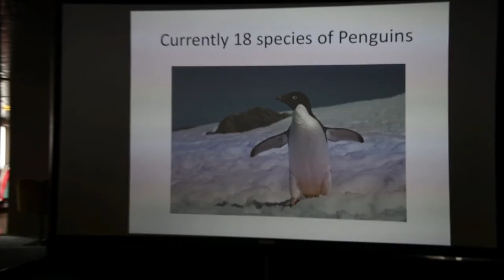Antarctica Cruise Crossing The Drake Passage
We board the Quark Expeditions Cruise Ship Ocean Endeavour and sail out if Ushuaia, Argentina down the Beagle Channel to the Drake Passage. The passage was fairly calm as we listened to lectures and watched the birds who flew along in the wake of the ship. After a day and half we sighted ice and the Aitcho Islands of Antarctic Peninsula, and sailed past penguins to our drop anchor before our first shore excursion.